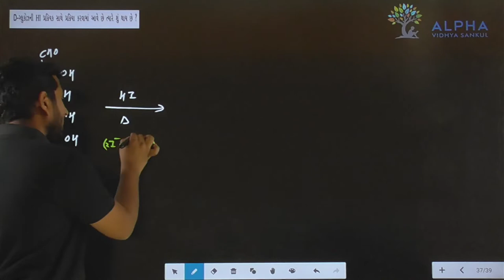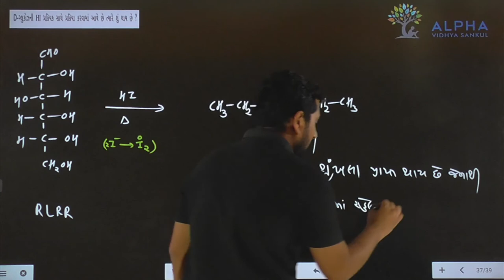Paper 1 | Section B | Que 10 | Chemistry | Std. 12 | Alpha Vidhya Sankul | in Gujarati by J K Sir